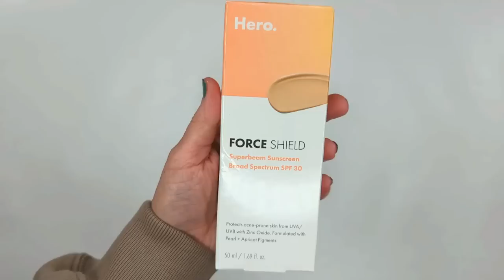Makeup I've CHANGED MY MIND About! 😬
Today I'll be chatting about makeup that I've changed my mind about, whether it's something I used to like, but don't anymore...or makeup that I hated at first and now I love it!

💖 ABOUT ME:

Hi, my name is Jen I am 44 and live in Connecticut with my husband and 8 year old son. I am a stay-at-home Mom and full-time YouTuber with a degree in business with a focus in marketing. Before leaving work when my son was born, I was a commercial lender at a bank. I also worked at Sephora and Macy's doing visual merchandising.
I have dry skin with some hyperpigmentation and fine lines. I love natural makeup looks but occasionally go outside my comfort zone a little bit. On my channel you'll find lots of videos about drugstore makeup and drugstore dupes (those are my favorites to film!) but I also review high-end makeup as well.